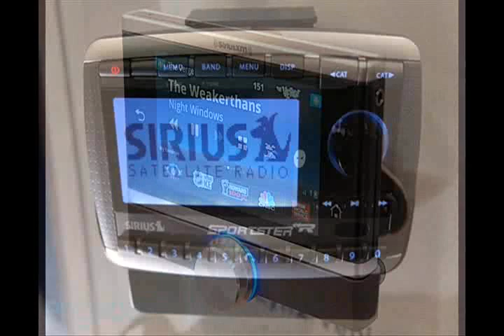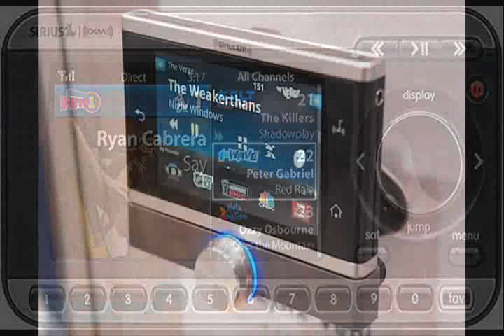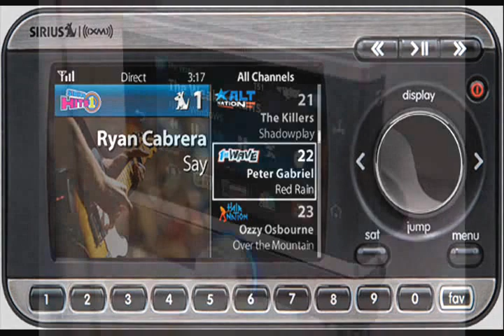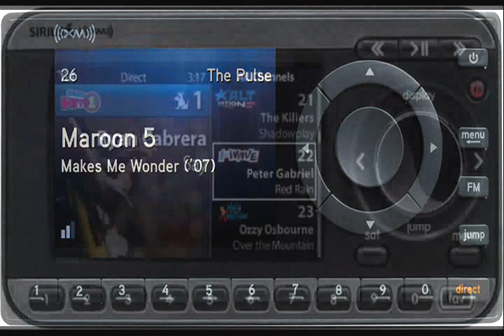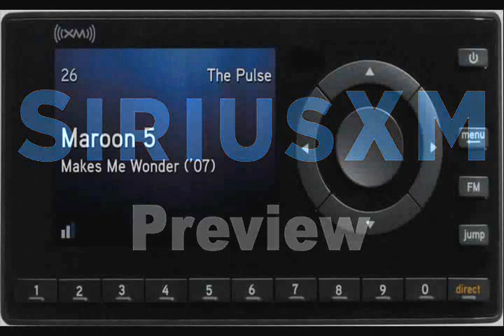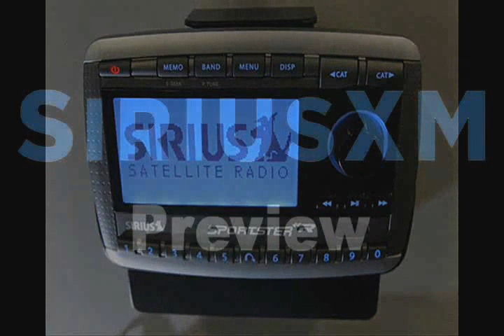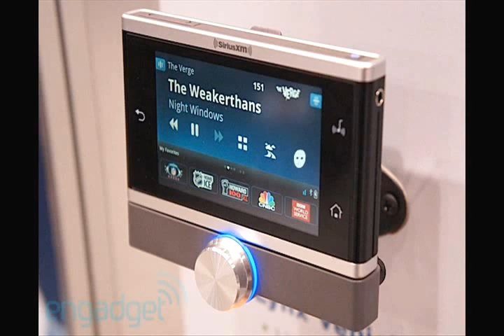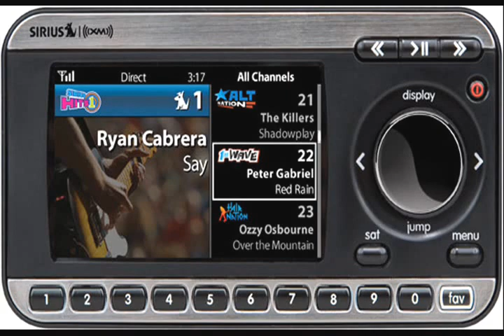Sirius XM Preview Channel/Program Guide (Latest)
GUIDE AS OF SUMMER (JULY) 2014!
ATTENTION: I NO LONGER RECORD THESE BECAUSE THE CHANNEL HAS REPLACED PROGRAM GUIDE WITH "Great Offer Now!"!

XM Preview - Channel 1 - the only free channel for certain people who would like to keep listening to the same channel lineup/program guide in order.

This channel was recorded from an OnyX using PowerConnect  (Vehicle)'s AUX with Audacity on an old MacBook Pro (a.k.a. running Mac OS X).